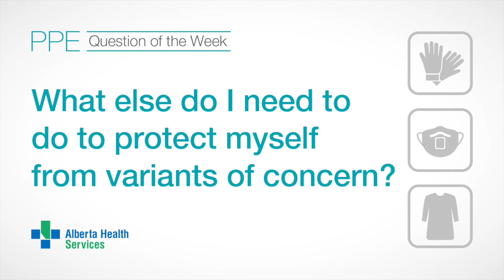PPE Question of the Week — What Else Do I Need to Do to Protect Myself from Variants of Concern?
As variants of concern spread throughout the province, many healthcare professionals are asking if they need to take extra precautions to protect themselves. In the latest instalment of PPE Question of the Week, infectious disease physician Dr. Curtiss Boyington talks about what we know about the variants of concern and why they are more easily transmitted. He also explains why it’s crucial to keep following existing PPE and public health measures to protect oneself from these variants.